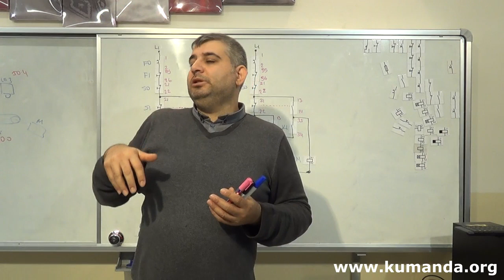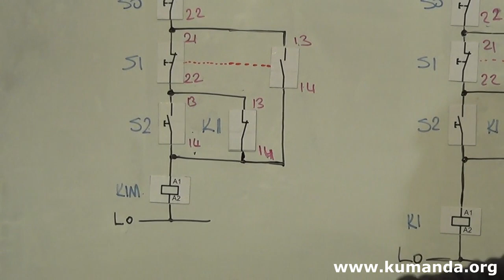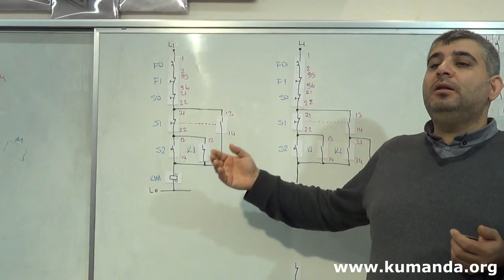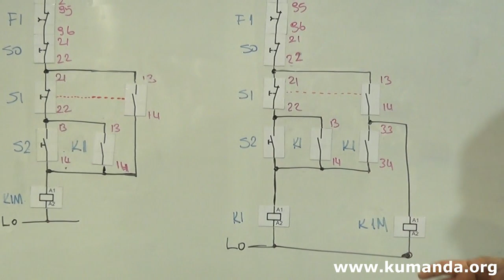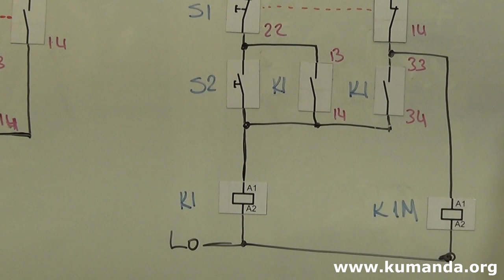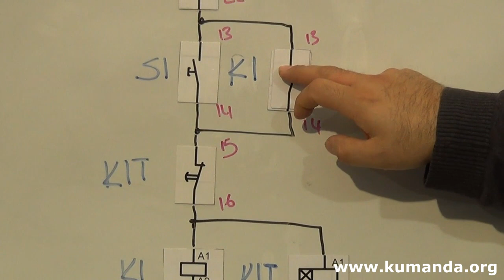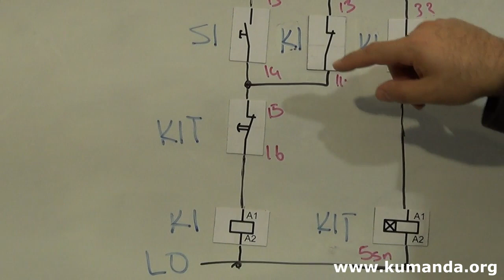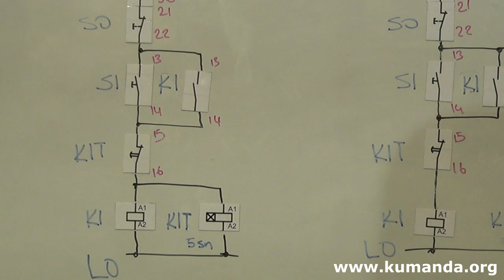Kumanda devresi tasarımında kontak zamanlama hataları